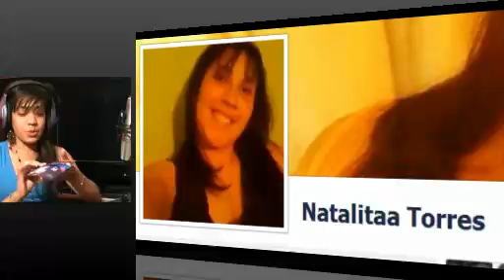GANADORES EN RED // ENTRADAS VIP // COMPLEJO POWER